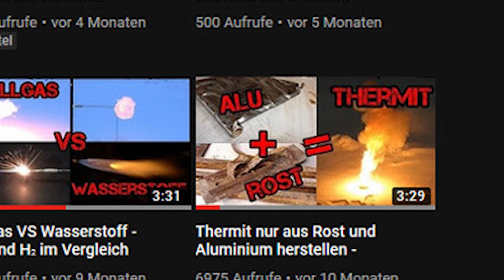XXL Kugelmühle selber bauen | Vorbereitungen für das 1000 Abo Special | Subtitled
Heute zeige ich euch wie ich mir eine weitaus größere und leistungsstärkere Kugelmühle aus einem alten Topf und einem Hometrainer gebaut habe. Bitte schreibt mir noch unbedingt Vorschläge für Experimente und Gussideen  (für das flüssige Eisen) in die Kommentare. Im nächsten Video werden die besten als 1000 Abo Special, so gut es geht umgesetzt. (: